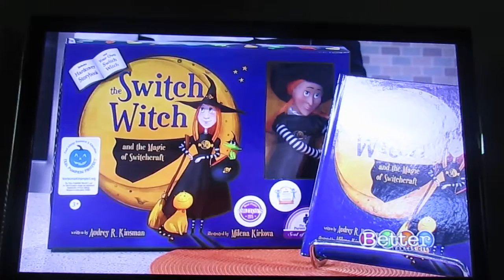Halloween Candy Alternatives